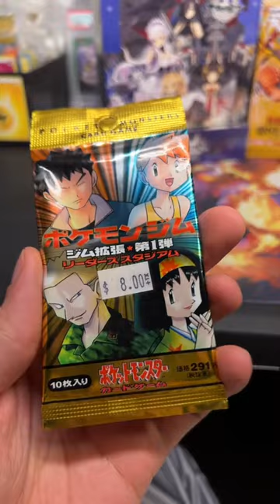Pokemon Cards: Better Than The Stock Market!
Pokemon cards outperforming the stock market!